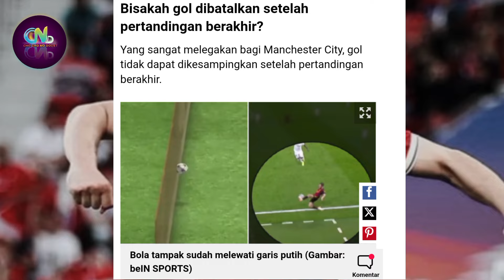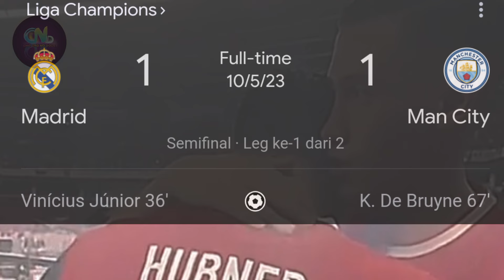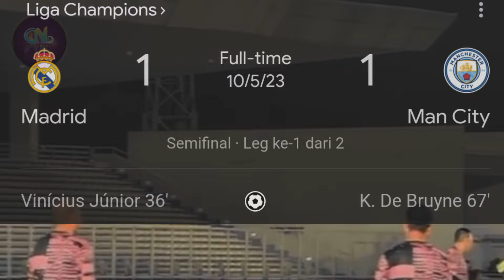TERJAWAB SUDAH, Permainan Indonesia vs Guinea U23 Apa Bisa diulang? Permainan Kotor Guinea U23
pelanggaran witan vs guinea, pelanggaran witan sulaeman vs guinea, pelanggaran witan di luar kotak penalti, pelanggaran witan guinea, pelanggaran witan ke guiena, pelanggaran witan di luar kotak pinalti, pelanggaran witan di kotak penalti, pelanggaran witan sulaiaman vs guinea, pelanggaran sepakbola, Indonesia Vs Guinea Diulang, Indonesia vs Guinea U23, Indonesia vs Guinea Highlights, Marselino Ferdinan, Nathan Tjoe a on, Rafael Struick, Ernando Ari, Coach Justin, Coach Justin Indonesia vs Guinea, Shin Tae Yong, Timnas Indonesia, Timnas day, Timnas U23,

   Timnas Indonesia,

Sumber :

- IG Story

Backsound :

- Musik Youtube